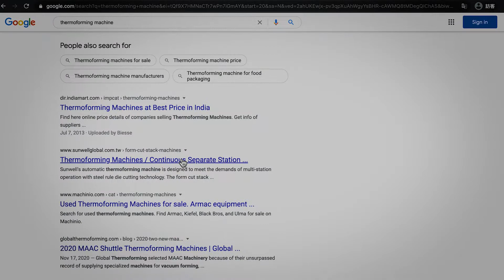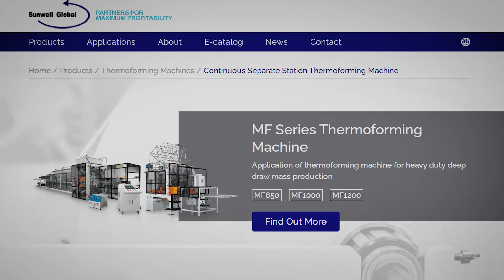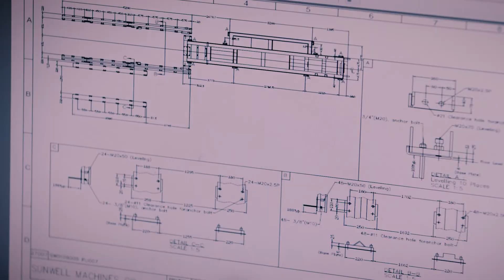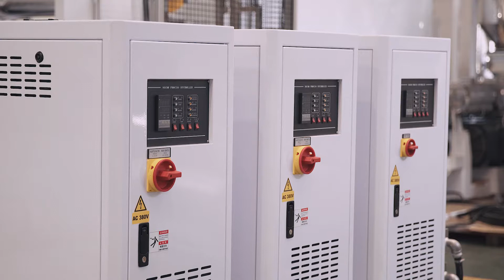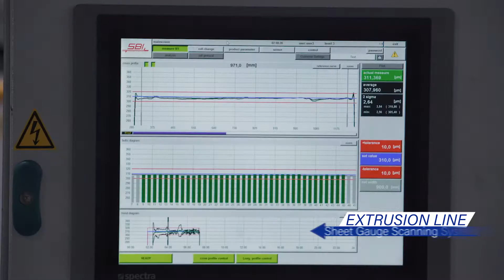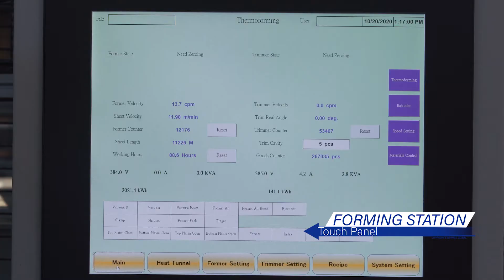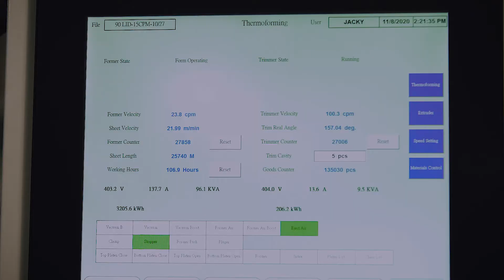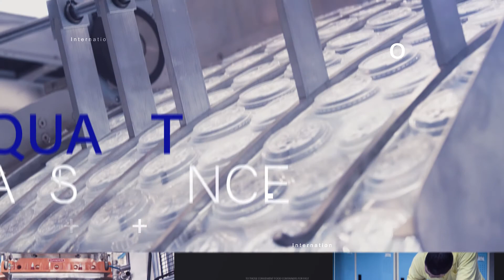60 Cycles per Minute! 😲 Multi-Station Thermoforming live showcase! 🏭 Sunwell | Steel Rule Die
【AGENTS WANTED】👨‍💼This is your opportunity to partner up for maximum profitability! Let’s sell one of the most efficient Thermoforming Machines together💰💰💰 Click ‘SHOW MORE” for the timestamps that provide additional info.

SUNWELL was established in 1988 specializing in the high-end technology equipment of the extrusion and thermoforming for foam and the rigid container packaging applications. The MC series is a fully automatic thermoforming machine, specifically designed for multi-station operation by steel rule die cutting technology. It comes with a refined design and is equipped with energy-saving precision temperature control, absolute encoder full servo system, robust toggle drive mechanism, high accuracy product cutting and flexibility of product handling to obtain a stable and reliable performance for high quality products with up to 60 cycles per minute.

⏳ TIMESTAMPS

00:00 Intro
(1) 00:23 Looking for the right Supplier
(2) 00:49 About Sunwell
(3) 02:51 OFFICE Introduction
(4) 04:48 Machine Shop Introduction
(5) 07:24 Extrusion Line
(6) 10:50 Thermoforming System
(7) 11:19 Heat Tunnel
(8) 12:47 Forming Station
(9) 15:27 Horizontal Trim Press
(10) 17:08 Granulator Under Press
(11) 18:04 Control Panel
(12) 18:46 Machine Overview

LEARN MORE ABOUT THE MC Series
To learn more about Sunwell’s MC Series Multi-Station Thermoforming Machine please go

BECOME AN AGENT NOW

FACTORY TOURS

If you are interested in other manufacturing and automation related topics you can check out our Factory Tours!